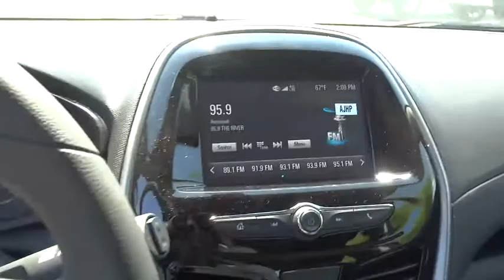2017 Chevrolet Spark Elgin, St. Charles, Glendale Hts. Naperville, Aurora, IL 17822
McCue Chevrolet
2015 E Main St, St

Offering up to an estimated 38 MPG highway, Spark is the fuel-efficient car that turns heads and turns new corners in providing confidence, control and connectivity. With 10 different bold color hues to choose from you will not go unnoticed. Thanks to nimble handling, Spark is perfect for narrow streets and getting you into all the hot spots. The ECOTEC 1.4L engine is mated to a 5-speed manual transmission or a Continuously Variable Transmission. Spark has all the space you need and the comfort you want, Like room for four, available heated front seats, and 27.2 cu. ft. of cargo room. Spark might be compact, but when it comes to technology, this ride is filled with features. Is is the first car in its class to offer Apple CarPlay and Android Auto compatibility. With this intuitive technology, you can interact with certain features of your smartphone using voice commands or the MyLink 7-inch touch-screen display. The available built-in OnStar 4G LTE Wi-Fi keeps you connected at all times. The standard rear vision camera with available Rear Park Assist helps you slide into those tight parking spots that other cars wouldnt dream of. The rear vision camera helps you see stationary objects behind your Spark when backing up at low speeds, and Rear Park Assist provides an audible and visual alert if you get too close. The Spark is designed for a confident drive every time you get behind the wheel. In addition to 10 standard air bags, 4-wheel antilock brakes and a high-strength steel safety cage, Spark offers a number of available safety technologies to help you stay safe on the road such as Forward Collision Alert and Lane Departure Warning.